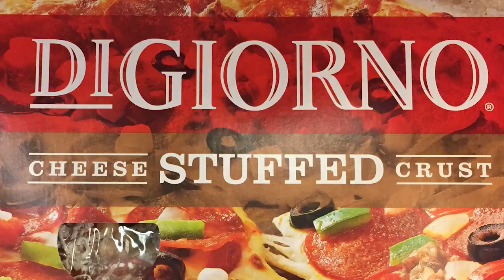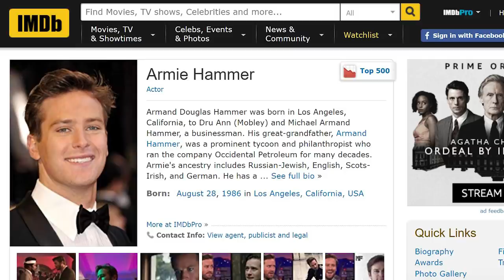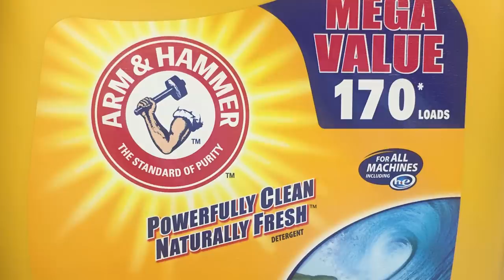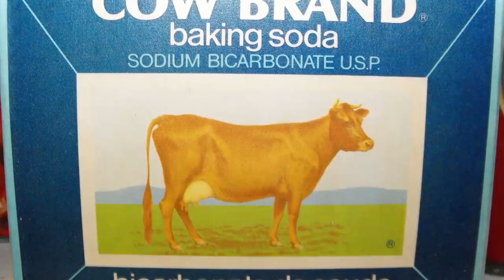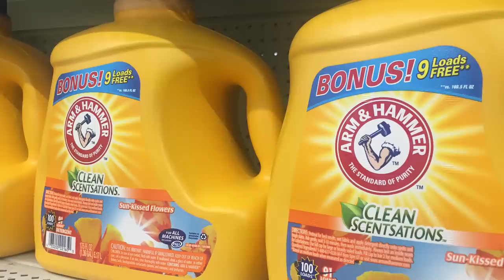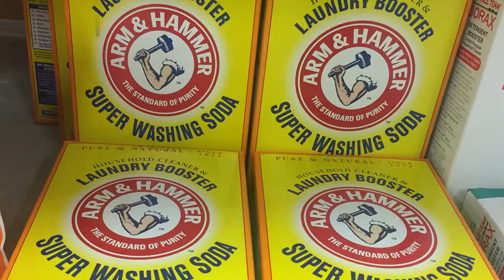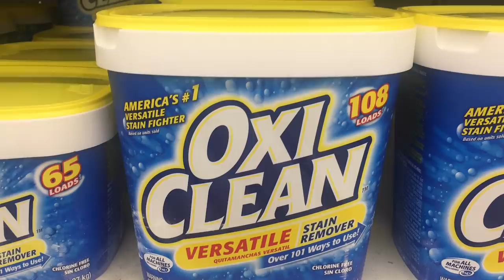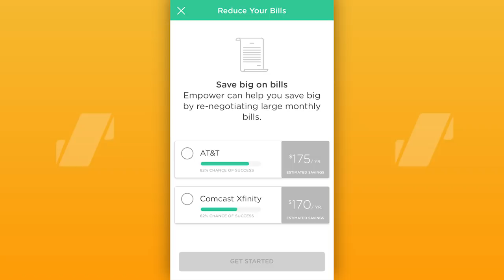Arm & Hammer - Beyond Baking Soda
and start saving today!

Does anyone know why this is called Arm & Hammer?

They're most known for their baking soda, but there's much more to this company. You could find their name and logo on many other products, and this video helps explain why. It talks about all things Arm & Hammer, including one of the most fascinating little stories you'll ever hear.